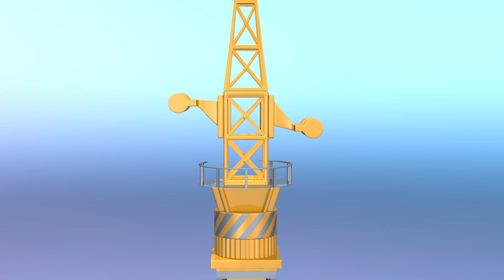TuTiTu Grúa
¡Ver ahora!: "TuTiTu en Español | Top 30 más populares | 70 minutos!"

Production Designers: Tal Gamliel, Yossi Dahan
Musical Arrangement: Uri Kariv
Dubbing Studio: Videofilm International